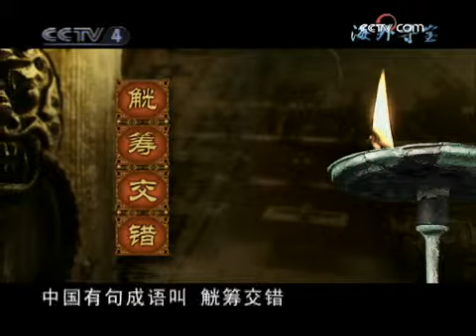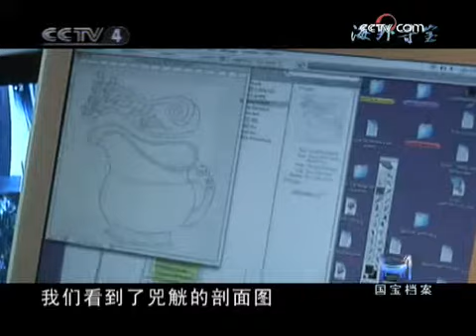国宝档案 中华国宝海外大巡礼 比利时篇 吉赛尔藏 中国青铜器